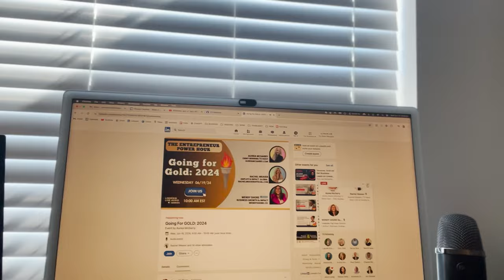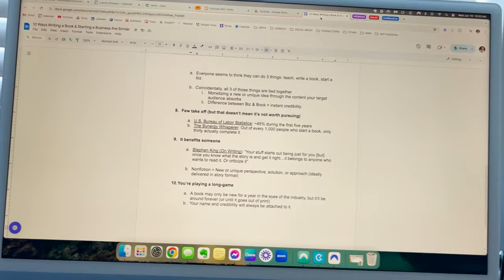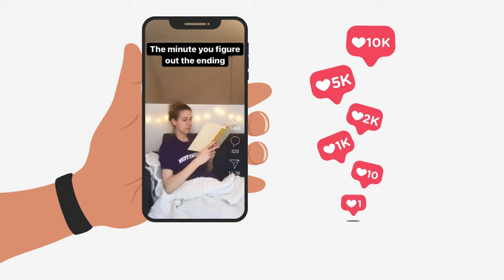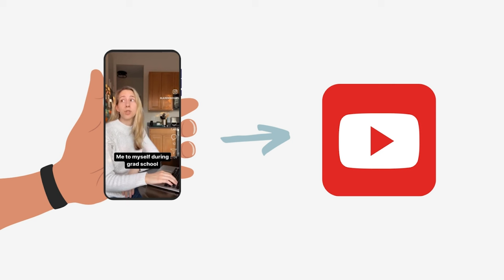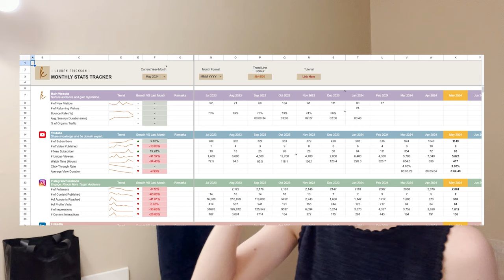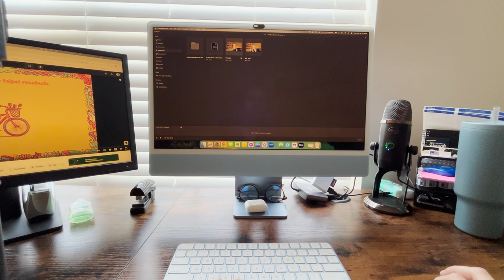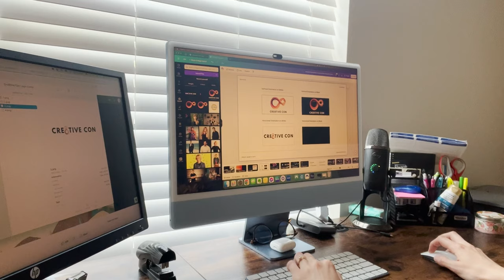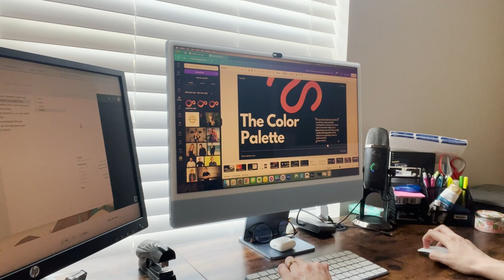🎥 VLOG: A Day in My Life as a Content Marketing Strategist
Hey, y'all! 👋🏼 Thought I'd try something new and make a vlog about what a day in my life as a content marketing strategist looks like from behind the scenes. Whether you're looking to get into it yourself or are just curious to see what it's about, I hope you enjoy it and get something out of it!

*TIME STAMPS*

⏱️ 0:00 Morning Routine
⏱️ 1:23 My Schedule & Priorities
⏱️ 5:20 My Relationship with Content
⏱️ 10:47 Creating Content for My Brand
⏱️ 13:18 My Approach to Money & Marketing
⏱️ 16:49 The Remainder of My Day
⏱️ 19:11 Final Thoughts & Outro

🎵 Summer Somewhere in Cuba by Cumbia Deli
🎵 Blue Moon by JVNA
🎵 Board Games for One by Single Friend